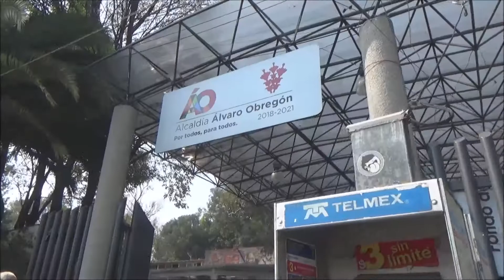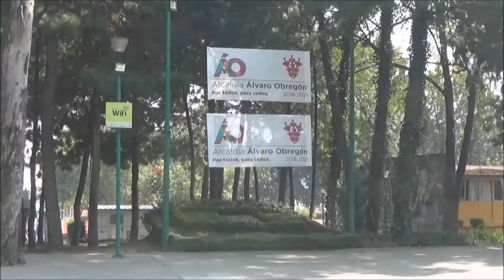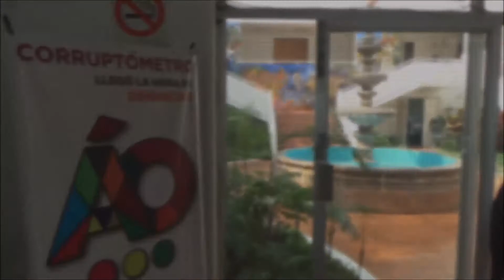Entrega de Reconocimiento a Lo Mejor de México 2018 MOS a Layda Sansores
El MOS reúne a su comitiva en la Alcaldía Alvaro Obregón para hacer entrega del Reconocimiento a Lo Mejor de México 2018 a la Alcaldesa Layda Sansores y para entregarle la solicitud de espacios para diversas actividades en 2019. En el Vídeo vemos a la comitiva reunirse y dirigiendose a la sede de gobierno de Alvaro Obregón en la CDMX y al Lic. Javier Fernando Salinas dando una detallada explicación.
Acompañen al MOS y vean como se llevó a cabo este procedimiento.